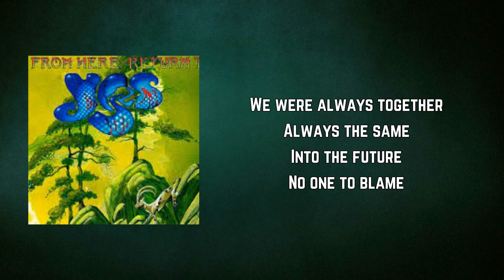Yes - Life On A Film Set (Lyrics)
Life On A Film Set by Yes

Life On A Film Set Lyrics:

All the poems of my neighbors
That drift across the sand
Are just the tendrils of a vast
But gentle pluck which they command

The headdress of a goddess
You wore the night we came
Is only one small symptom
And really not to blame

You're riding a tiger
Riding a tiger

Heaven sent immortals
Waged upon the wall
And likewise all the missiles
Shot to make them fall

Everlasting movie
Picture into frame

Riding a tiger
Riding a tiger
Riding a tiger

All of the beaches
Into the sky
Into the beach of sun-glass goodbye

Key grip was crying
This boy was made
Here in the shelter
Whole unafraid

Follow the road that leads to the sun
Who formed our leader he is the one
Who will offer the silence
You must beware
Using the page that no one can share

Riding a tiger
Riding a tiger
Riding a tiger
Riding a tiger

Out of the morning
Into the day
Onto the evening
Nowhere to stay